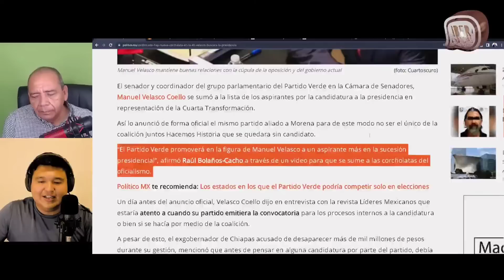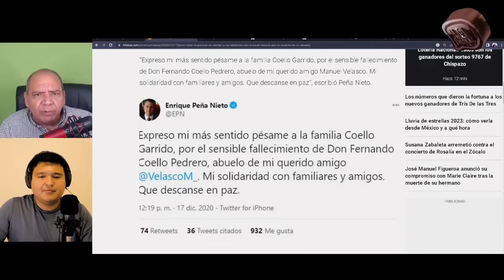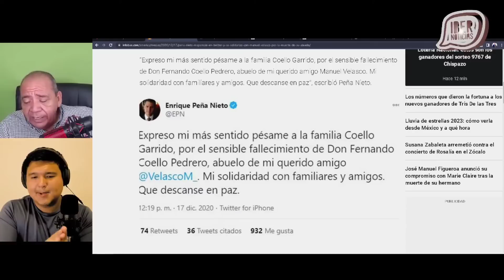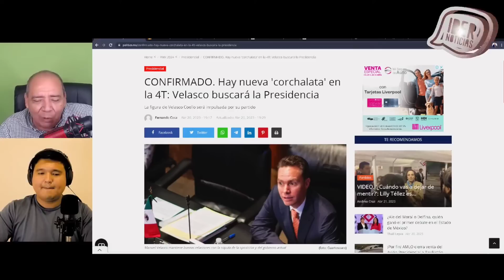ESTO SÍ CALIENTA, MONRY HACE JUGADA CON EL GUERO VELASCO, EL PRESIDENTE NO ESTÁ CONTENTO.